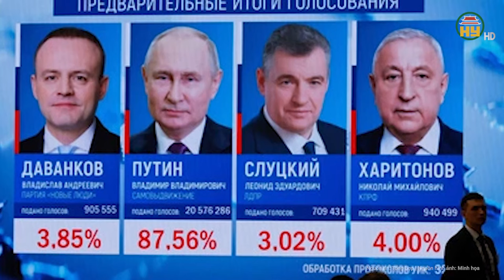Tin quốc tế 19/3: Ông Putin tuyên bố “ớn lạnh”, Ukraine nhận hậu quả thảm khốc “chưa từng thấy”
Chiến sự Nga Ukraine mới nhất | Tin quốc tế 19/3: Ông Putin tuyên bố “ớn lạnh”, Ukraine nhận hậu quả thảm khốc “chưa từng thấy”
Lần đầu tiên Nga áp dụng chiến thuật "tấn công kép" vào Odesa, tạo nên đợt tập kích "thảm khốc nhất" nhằm vào thành phố này kể từ khi Moscow phát động hoạt động quân sự.
Địa chỉ: 164 Nguyễn Văn Linh, thành phố Hưng Yên, tỉnh Hưng Yên
Tiktok: Truyền hình Hưng Yên
Facebook: Đài Phát thanh và Truyền hình Hưng Yên
Zalo: Đài PTTH Hưng Yên